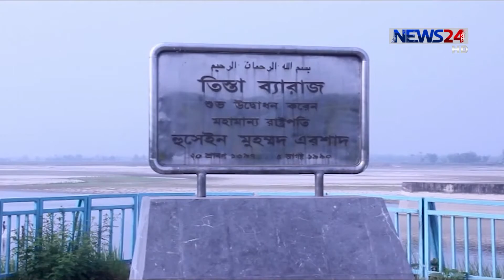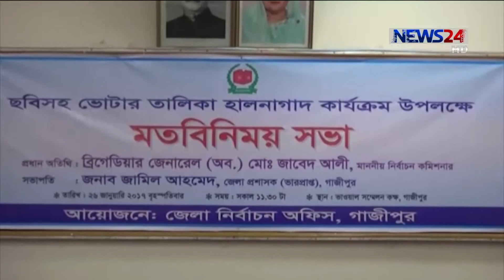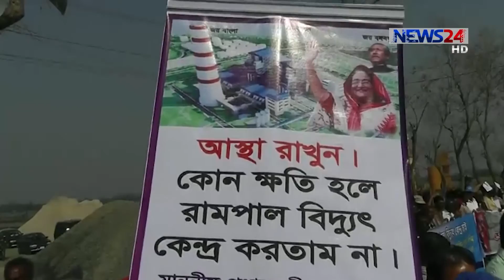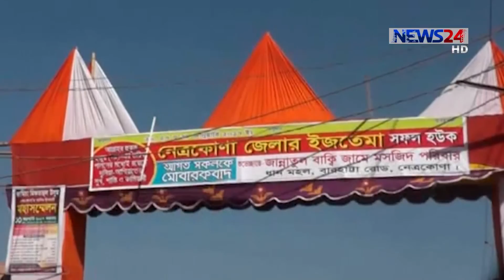NEWS24 দেশ News at 5pm on 26th January, 2017 on News24